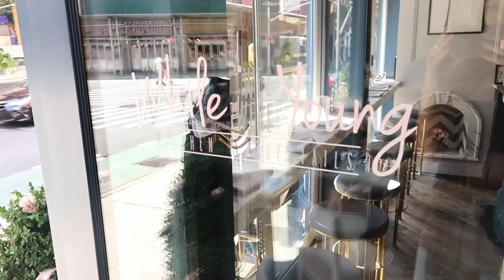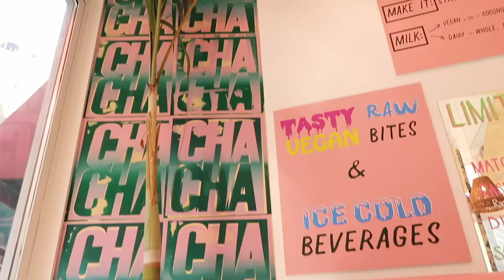BEST PLACES TO EAT IN NYC! | Instagram spots to eat!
There are tons of food places in NYC with great food, and the cutest atmosphere! See you in my next video Xx - Kelsey

| Psalm 46:1 |

We Heart It: rosiecheeksss

Thanks mama for helping film!

(Use name Kelsey Simone or Kelsey Simone Besanson)